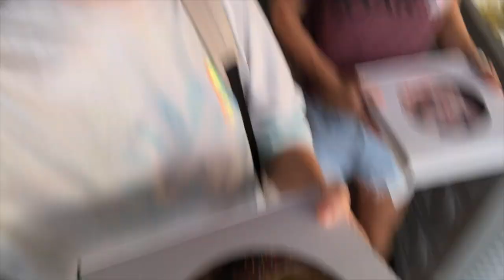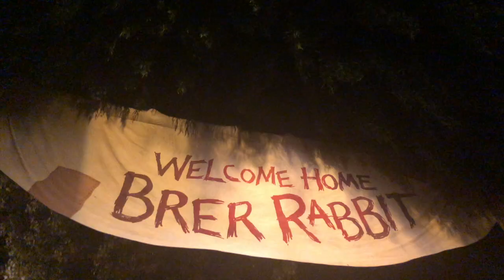scariest ride at Disney World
hi!!! welcome to another Disney video!! we finally all had the day off so we headed to Disney's Blizzard Beach (for the first time in FOREVER) and then headed to the kingdom for the rest of the night! See u soon!
xoxo

Christina :)